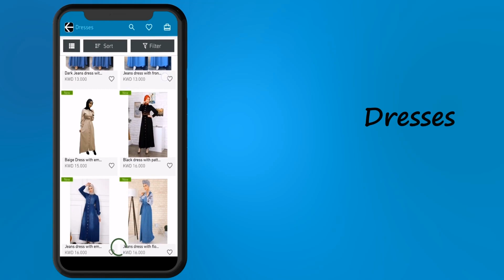Download Malabesna App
اعمل سيرتش بالستور عن
Malabesna

أو
تحميل نسخة الأندرويد

تحميل نسخة الأيفون
Download for iPhone